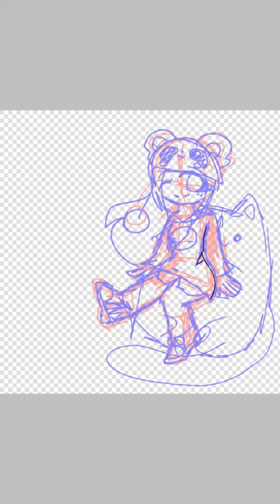Sittin in a bean bag speed draw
ewe moosec: snails house pixel galaxy